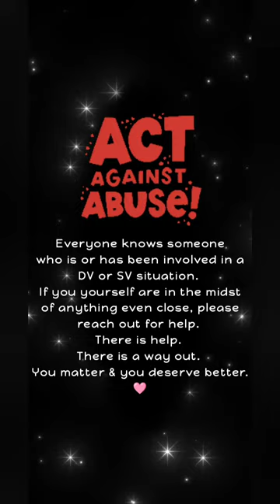Ring Cam in Oregon Catches Woman in Desperate Need of Help & Screams as Man Drags Her Away!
Experience the harrowing footage captured on a Ring camera in Oregon, showcasing a woman in distress as she calls out for help while being dragged away. Let's use this opportunity during Sexual Assault Awareness Month to raise awareness about the prevalent issue of violence against women. If you or someone you know needs help, reach out - you are not alone.

Always appreciated :)